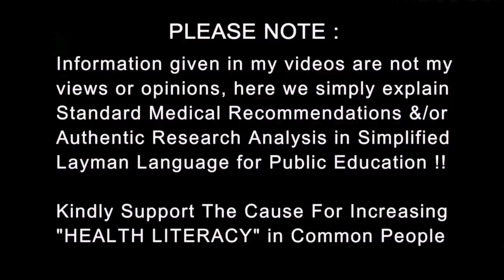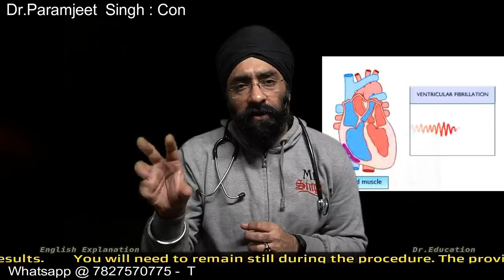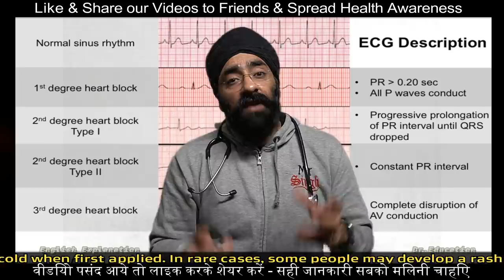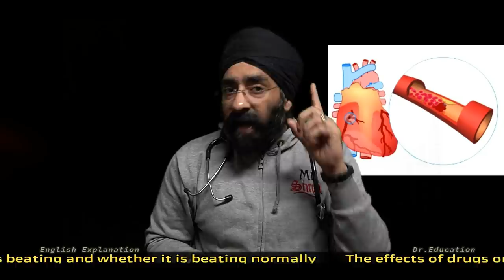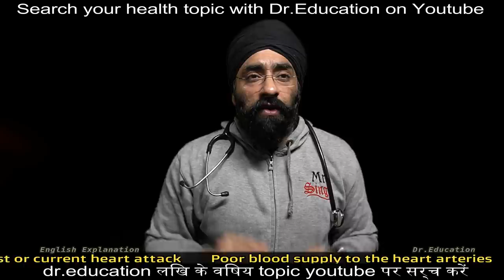Heart Rhythm Problem, Palpitation, Pacemaker & low Blood Pressure | Dr.Education Hindi + Eng Subs